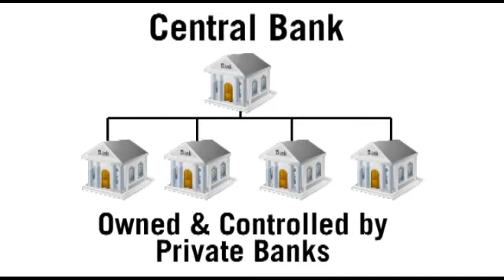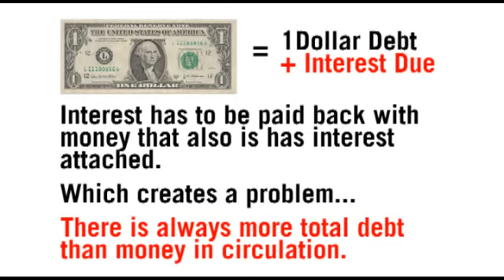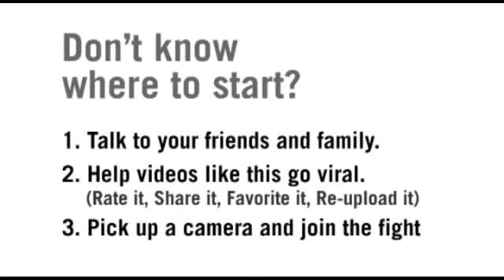EURO & USD are Both Headed for Total Collapse